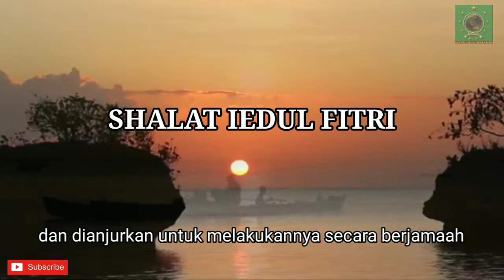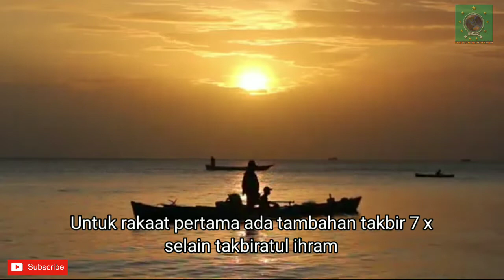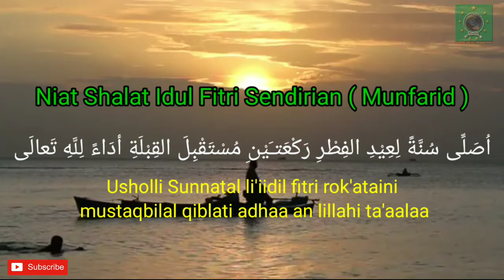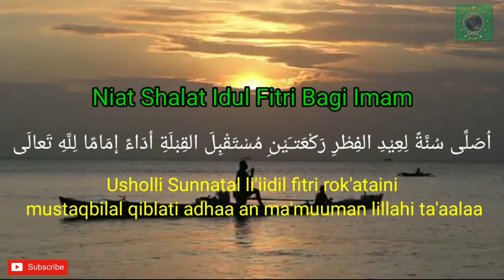Niat Sholat Idul Fitri | Hukum Sholat Idul Fitri | Lengkap Arab dan Latin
Hukum sholat idul fitri adalah sunah muakkadah ( sangatlah dianjurkan ).

Adapun niatnya adalah wajib karena sebagai pembesa dengan amalan sunah lainnya.Meskipun dalam melafalkan niat adalah sunah.

dalam video kali ini menjelaskan sedikit hukum dan tata cara sholat idul fitri.
Juga cara melafalkan niat sholat id baik sendirian maupun berjamaah.

Kajian seputar Ramadhan silahkan klik link dibawah ini

Jangan lupa dukung chanel kami dengan mensubscreb share dan koment.
Terima Kasih.